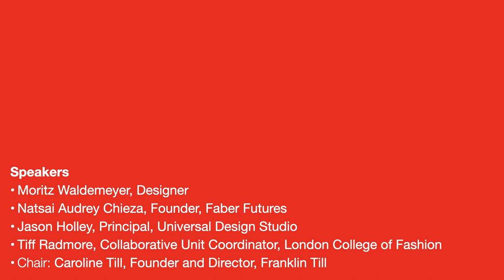GDF23: Transdisciplinary design in practice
How is a transdisciplinary design methodology applied in real design practices? What are the benefits and the challenges? What are today’s practices looking for when recruiting and in their teams? This talks looks at how transdisciplinary design works in practice.

Speakers:

Designer Moritz Waldemeyer, Tiff Radmore from London College of Fashion, Natsai Audrey Chieza from Faber Futures and Jason Holley from Universal Design Studio.

Moderator: Caroline Till from Franklin Till.